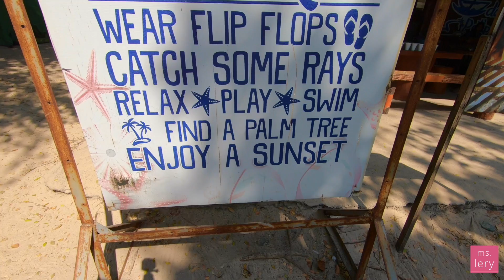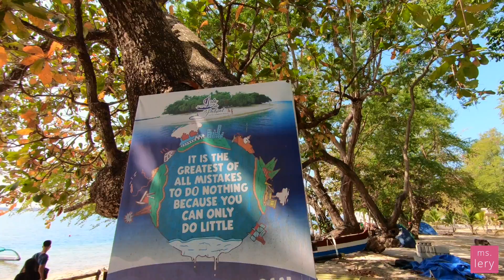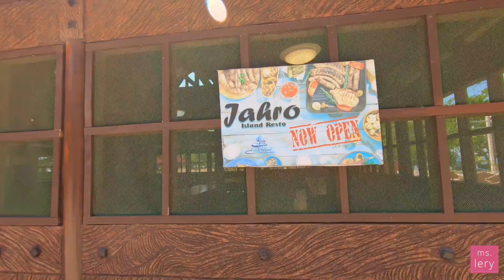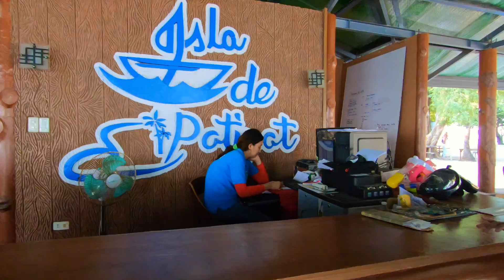Potipot Island | Candelaria, Zambales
Isla de Potipot or Potipot Island